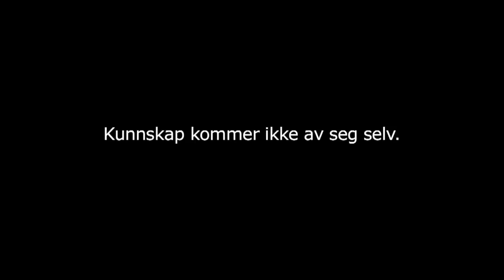Pernille Sørensen, komiker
Hvem tror du lærte Pernille Sørensen vilkårskonjunksjoner? Se komikeren fortelle om egne erfaringer med den viktige jobben lærere i skolen og barnehagen gjør. Dette er 1 av 12 intervjuer Utdanningsforbundet har gjort med kjente personer om verdens viktigste jobb.